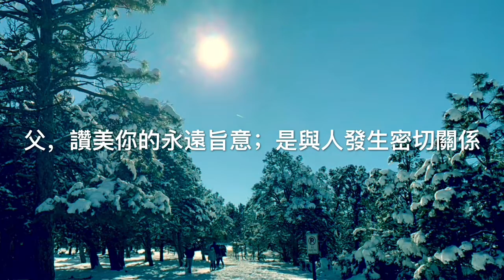詩歌分享—「父，讚美你的永遠旨意」Chinese Hymn — “Father, we praise Thee for Thy eternal will”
父，讚美你的永遠旨意，是與人發生密切關係；
人雖墮落但你沒放棄，仍要藉人成全你旨意；
賜你愛子，安家我裏，奇妙事實，神人羅曼史；
讚美再讚美，哦父與你成為一，今我屬你，使我永遠與你不分離。